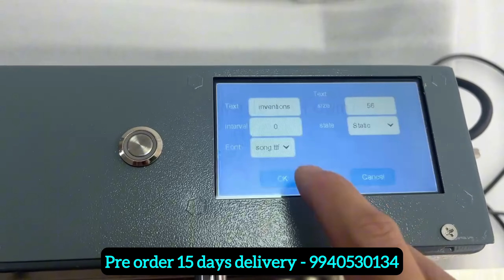Revolutionizing Material Handling: Inbuilt Stack Conveyor with Online Jet Printer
In this video, we showcase our innovative inbuilt stack conveyor equipped with an advanced online jet printer. This cutting-edge solution is designed to enhance your production efficiency and streamline your material handling processes.

🚀 **Key Features:**
- **Integrated Design:** Our stack conveyor seamlessly incorporates an online jet printer, allowing for real-time printing of labels, barcodes, and other critical information directly onto your products.
- **Increased Productivity:** Reduce manual handling and errors with this automated system, ensuring that your operations run smoothly and efficiently.
- **Versatile Applications:** Perfect for various industries, including food and beverage, pharmaceuticals, and manufacturing, this conveyor adapts to your specific needs.
- **User-Friendly Interface:** Easy to operate and monitor, our system comes with an intuitive control panel that simplifies adjustments and maintenance.

📊 **Benefits:**
- Streamlined workflow
- Enhanced accuracy and traceability
- Reduced labor costs
- Improved product presentation

🏢 **Fowmi Inventions**
📍 **Address:** Chennai, TNagar